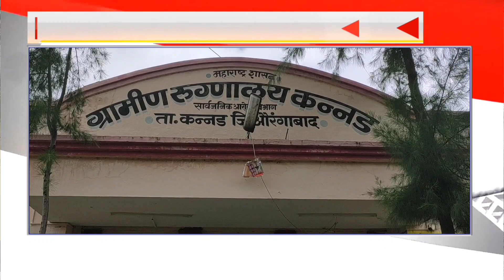भाजपला एक हाती सत्ता दयावी : सुरेश डोळस कन्नडला कराड यांच्या वाढदिवसा निमित्त रूग्नांना फळे वाटप